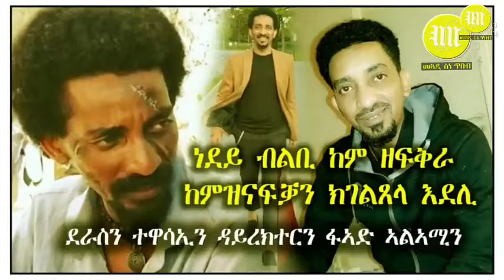Fuad Alamin - New Eritrean best Story 2022 ዕላል ምስ ስነ ጥበባዊ ፍኣድ ኣልኣሚን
FuadAlamin - New EritreanStory 2022 ዕላል ምስ ስነ ጥበባዊ ፍኣድ ኣልኣሚን